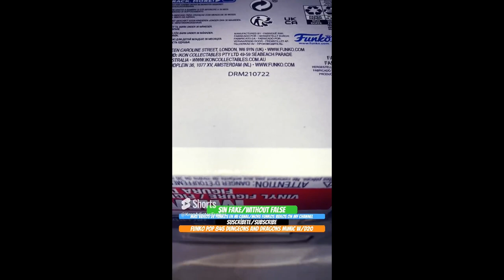Unboxing Funko Pop 845 Dungeons And Dragons Mimic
Unboxing Funko Pop 845 Dungeons And Dragons Mimic funko youtube funkopop dungeonsanddragons unboxing Funko Pop